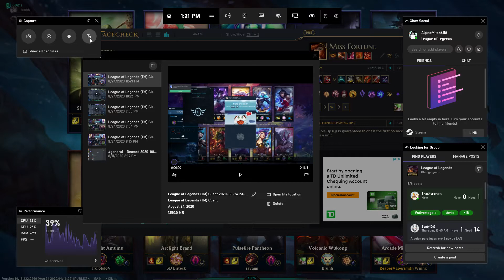League of Legends Gutting the enemy team in Aram on Miss Fortune